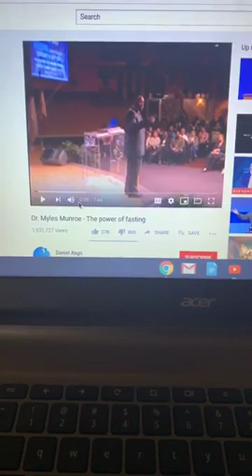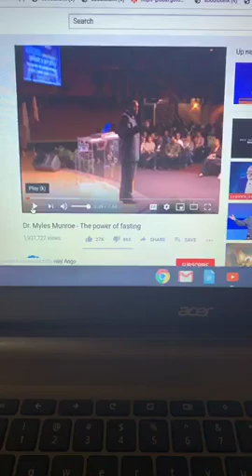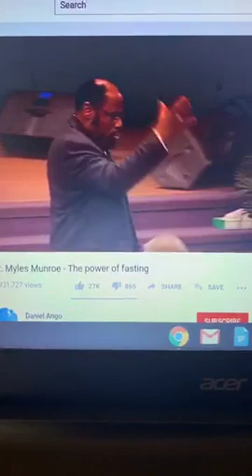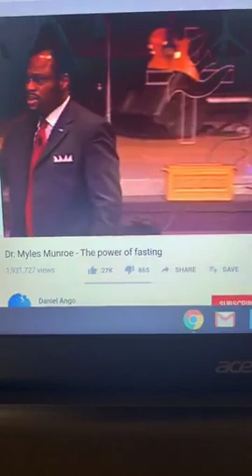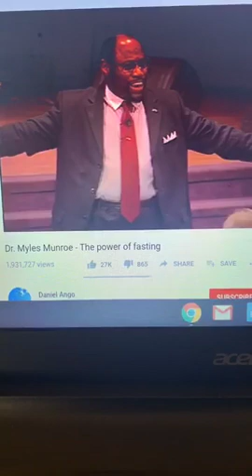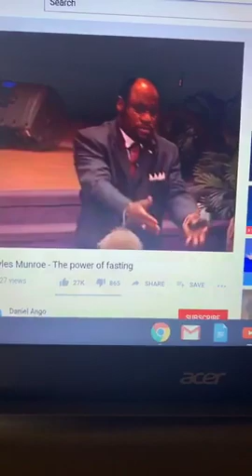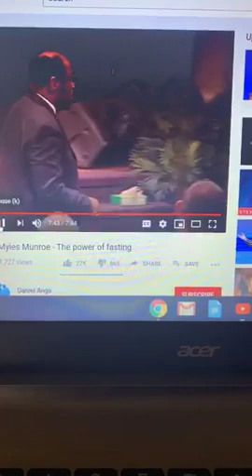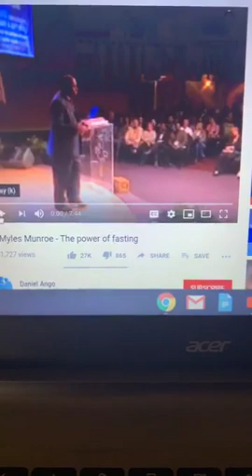FEBRUARY 15, 2020 until MARCH 7, 2020-21 DAY LIQUID FAST